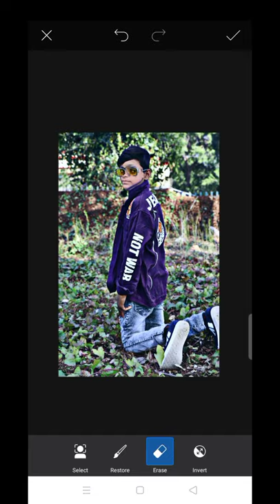Lightroom Black Tone Photo Editing Kaise Kare | Lightroom Presets | sketchbook editing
lightroom presets
lightroom se face ko white kaise kare
lightroom face smooth editing
lightroom photo editing backgrund change
lightroom black tone editing
black photo editing lightroom
black tone photo editing lightroom
black presets lightroom
lightroom presets black tone
lightroom urban black editing
lightroom colour grading trick
sketchbook editing
sketchbook tutorial
how to edit photo in sketchbook
how to edit photo in autodesk sketchbook
autodesk sketchbook
Autodesk sketchbook se face ko white kaise kare
autodesk sketchbook face smooth editing
face ko white kaise kare Autodesk
snapseed se portrait photo editing kaise Kare
snapseed se portrait mode photo editing
snapseed se backgrund kaise change Kare
snapseed face smooth editing
face smooth apps
picsart face ko white kaise kare